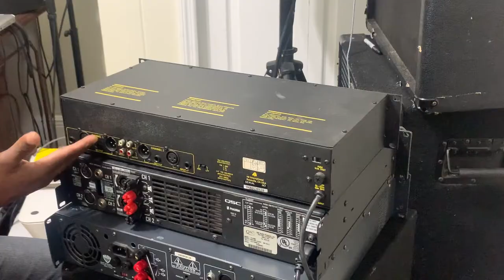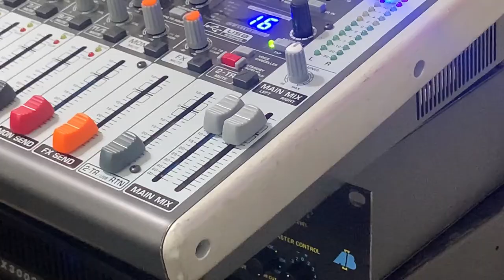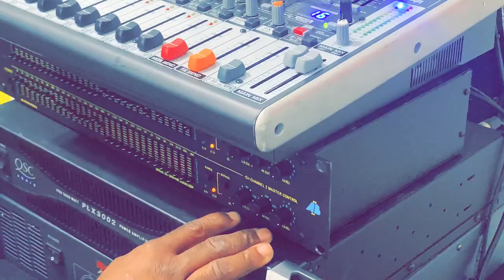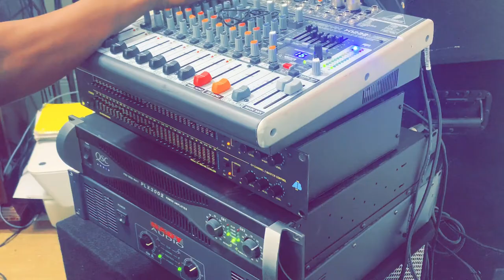Comment faire une connections entre 2 powers 1 equalizer et une table de mixage ?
Connection entre deux powers , un equalizer et une table de mixage comment cela est possible suivez nous pour plus d'info merci
Nous sommes toujours là pour vous apporter des nouvelles connaissances qui vous vous aidera à mieux connaître la sonorisation à chaque instant et à un niveau plus élevé